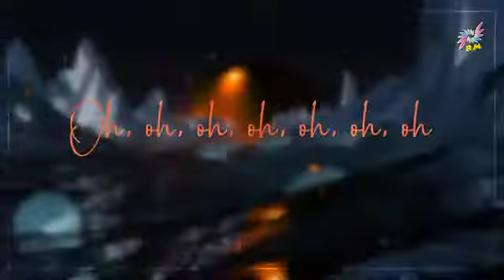Be Free status ✨💫💞 New Status Video